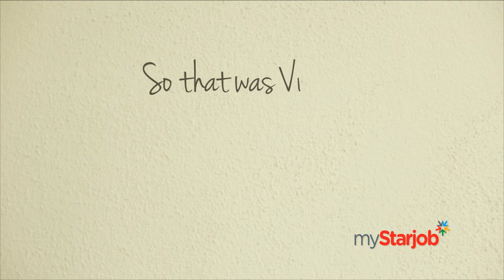myStarJob Visume -- Even a horse can do it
Upload. Apply. Attend interviews. All from the same seat.

* Deposit a resume with us from 20 September 2012 & stand a chance to win a ride!*